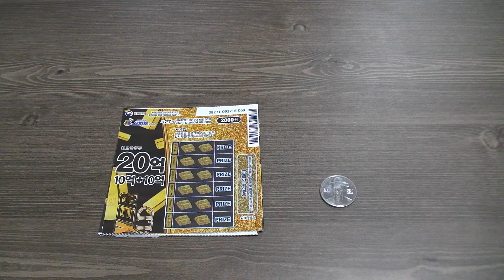즉석복권 5장 긁기 20억을 향해 가즈아 2018 12 20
계좌후원 : 카카오뱅크 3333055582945 홍종오